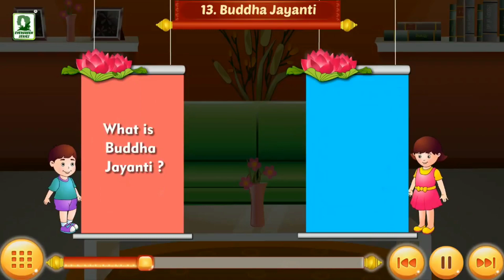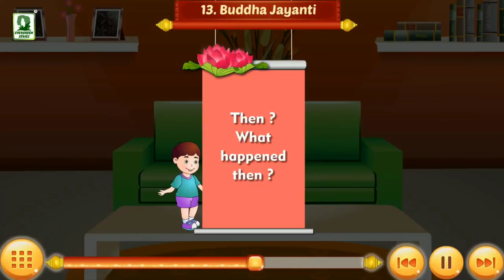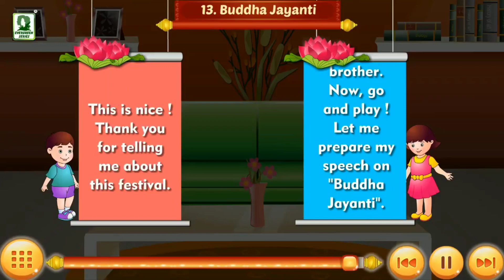Message on Budha Jayanti 2022